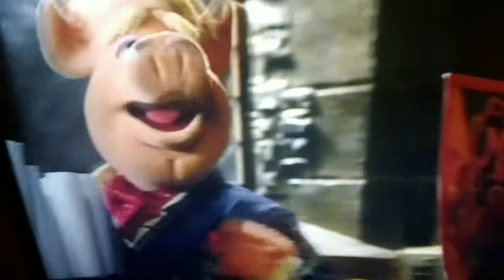The Muppets (2011) and Muppets Most Wanted but only when Link Hogthrob and Strangepork are on screen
Today's Muppets (2011) and Muppets Most Wanted video will be focusing on 2 members of the Swinetrek crew, Link Hogthrob and Dr. Julius Strangepork

Note: This video was partially requested by @imthisguy3049